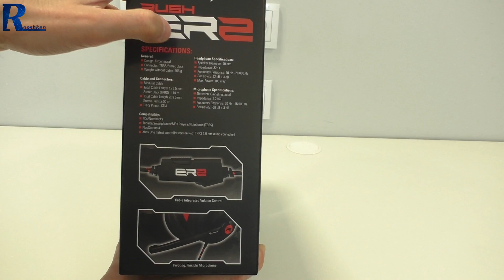Sharkoon RUSH ER2 - Rzut oka na nową wersję znanego headsetu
Najlepsze ceny prezentowanych sprzętów sprawdzisz poniżej:
WARTO ZAJRZEĆ
Cena na polski rynek to ok. 109 złotych